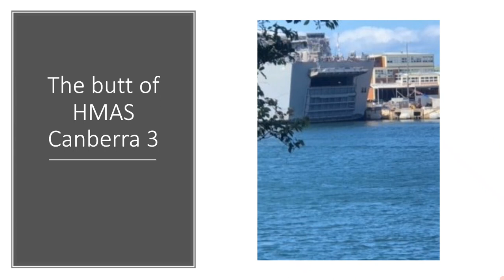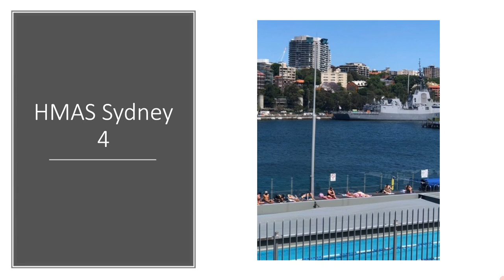Fleet Base East